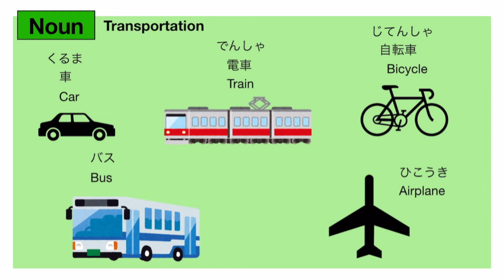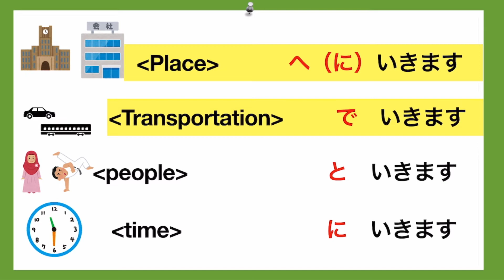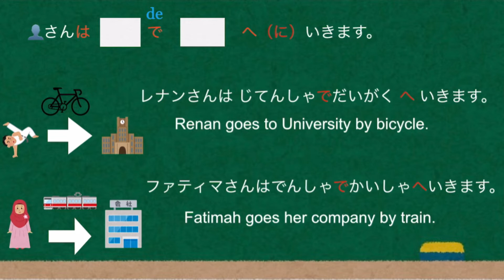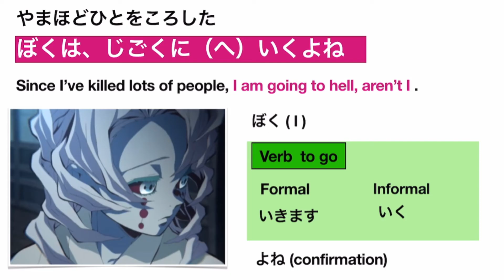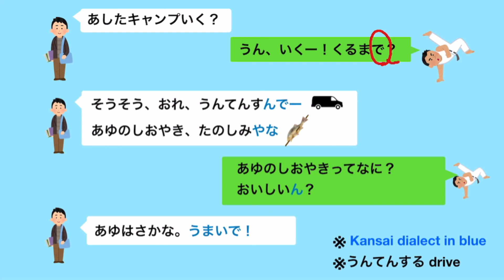Learn Japanese いきます(go) with Demon Slayer | G017 the particles (place)へ（に）、(transportation) で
Let's learn 〜へいきます (go to place)　〜で いきます(go by transportation).
Today's grammar is （Transportation）で　(place)　へ　いきます.

Japanese in Anime is a bit different from the Japanese written in the text book. But the basic structure is the same. If it is easier for you to learn Japanese via Anime, Anime is the best text book for you  :)

This is also one of the basic Japanese Grammar if you study Japanese with Minano Nihongo.

(place）へいきます　go to
(transportation) でいきます　go by

Demon Slayer_Kimetsu no Yaiba Episode 21
From Rui to his parents in his mind
boku wa jigoku ni iku yone
「ぼくは、じごくに　いく　よね。」
I am going to hell, aren't I.